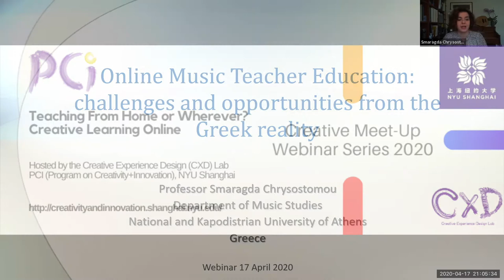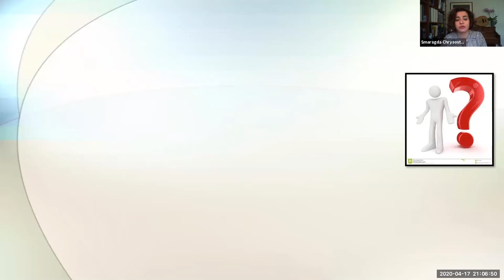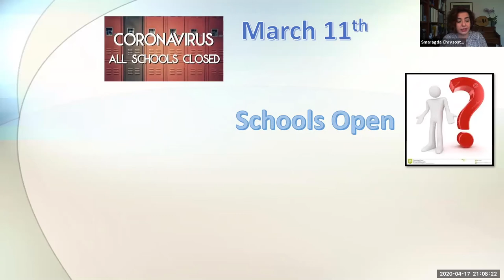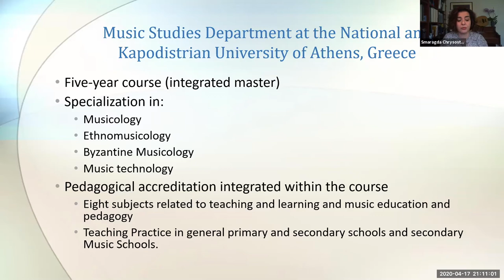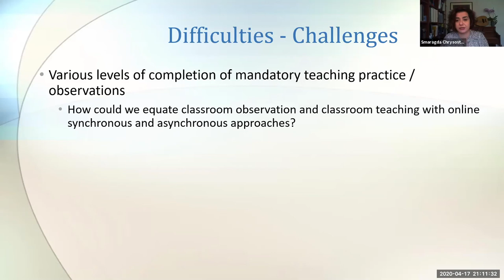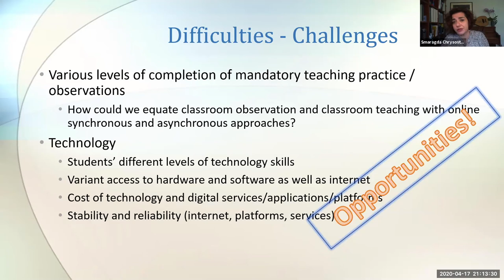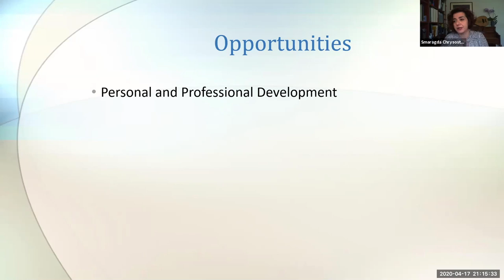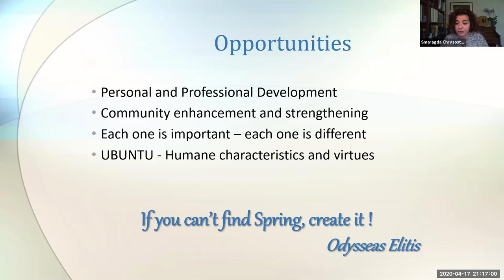Online Music Teacher Education: Challenges and Opportunities | Smaragda Chrysostomou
Smaragda Chrysostomou - National & Kapodistrian University of Athens, Greece.

Episode #1 - Focus on Higher Education - 4/17/2020